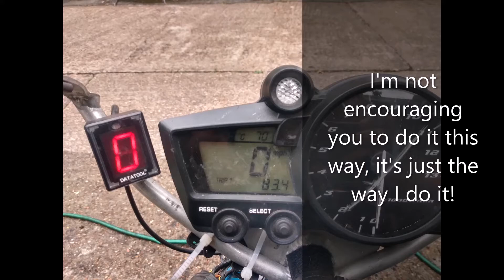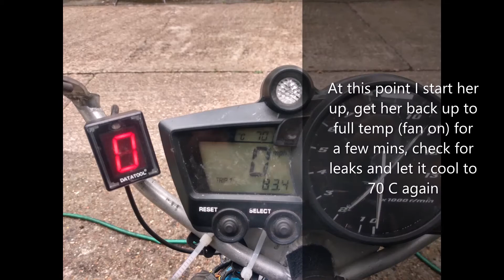R1 radiator & coolant change - [time lapse with music]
Time lapse video of me changing the radiator on my R1 race bike accompanied by a tune I wrote a few years back. This is not an instructional video, it's just the way I do it!

Music copyright of Andrew Firth